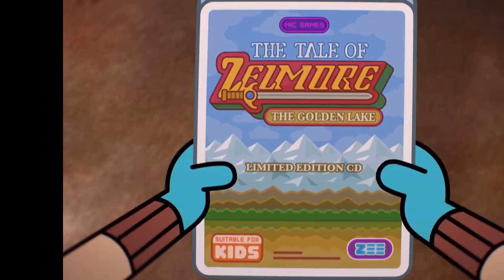The Amazing World of Gumball References to Cartoons, Anime, + MORE (Tooned Up S3 E32)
The Amazing World of Gumball has continued to surprise us and make us laugh in every episode. With references to Sailor Moon, Dragon Ball Z, Kill La Kill and so many cartoons, we just had to put together a list of some of our favorites! So this is The Amazing World of Gumball references YOU missed.

The Amazing World of Gumball is property of Cartoon Network. Full episodes of The Amazing World of Gumball can be watched on the Cartoon Newtork App and website.

Credits
Hosted by: Jacob Atkinson
Edited by: Sergio Gomez, Nicholas Fung
Written by: Shelby Peake
Produced by: Adrian Apolonio, Jesse Gouldsbury, Carrie Miller